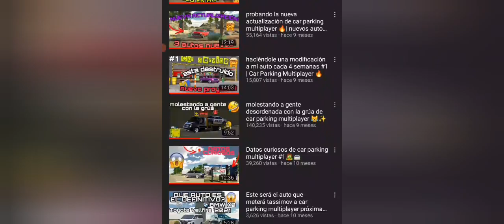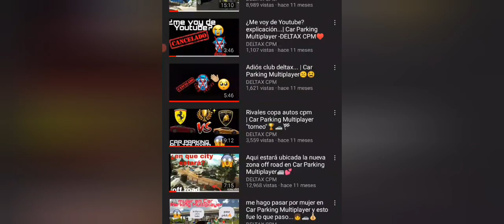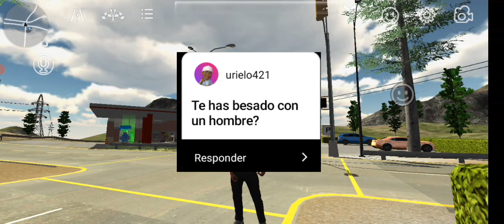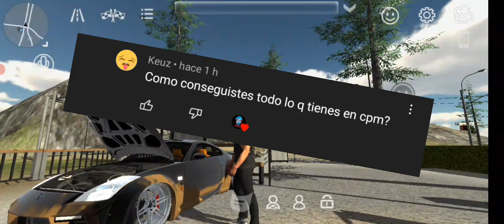Preguntas y respuestas especial 17k subs | Car Parking Multiplayer 💗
en este video les respondo varias preguntas que me han dejado en instagram!💗🏆

más vídeos divertidos xd↙️🍀

NO OLVIDEN COMPARTIR DEJAR SU LIKE  COMENTAR Y COMPARTIR CON TODOS SUS AMIGOS 💗